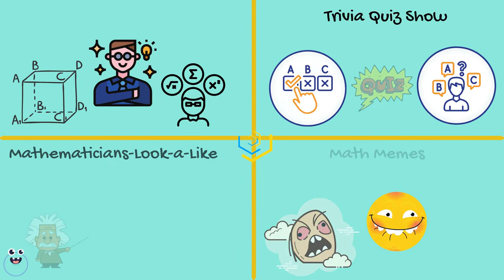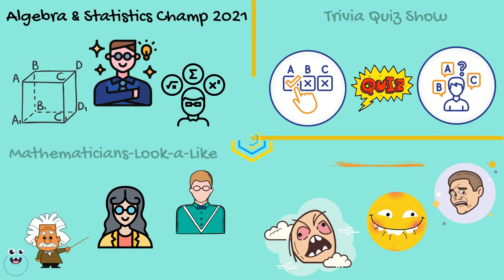Young Mathematicians Computer Club (YMC^2) of CMULHS